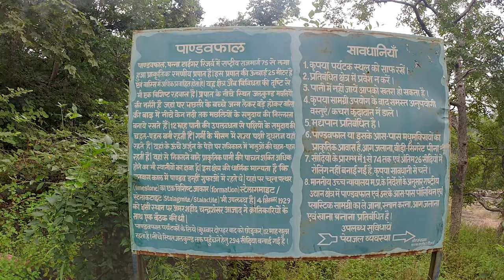Pandav Fall Panna पांडव फॉल पन्ना - A Beautiful Waterfall in Panna |MP Tourism panna national park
The Pandav Falls is a waterfall in the Panna district in the Indian state of Madhya Pradesh. About 30 metres high, it is located on a tributary of the Ken River, as it plunges over the falls to join it. Pandav Falls is located 12 kilometres from Panna and 35 kilometres from Khajuraho, close to Raneh Falls.
पांडव जलप्रपात भारत के मध्य प्रदेश राज्य के पन्ना ज़िले में स्थित एक जलप्रपात है। यह केन नदी की एक उपनदी पर स्थित हैं, और यह उपनदी ऊँचाई से गिरते हुए यह प्रपात बनाती है और फिर केन नदी में विलय हो जाती है। यह पन्ना से 12 किमी दूर है।

Do leave in your comments and likes!

Music 👇

The Gear We Used 👇
DJI Osmo Action 4K Camera

Edited by- Binarywall(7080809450) Whatsapp Only

Pandav Fall | District Panna, Government of Madhya Pradesh
Pandav Falls and Caves (Panna) - All You Need to Know
Pandav Falls, Khajuraho - Timings, Swimming, Entry Fee
Pandav Falls Near Panna | Best Time to Visit & Things to Do
Pandav Fall - A Beautiful Waterfall in Panna - YouTube
Pandav Caves and Fall - Google